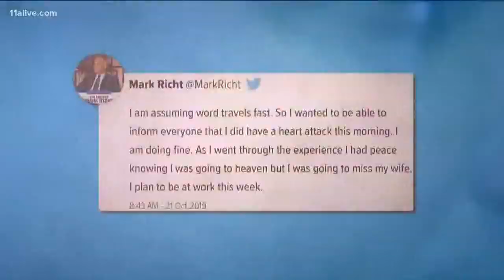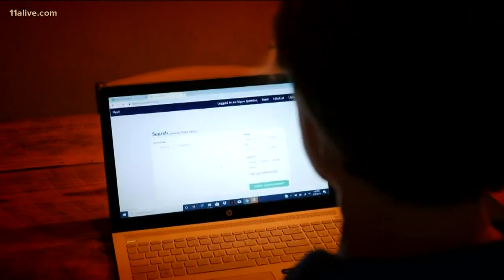RUSH BLOCK | Indictment thrown out, former UGA coach suffers heart attack, caught on camera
The former UGA coach said he is doing fine.